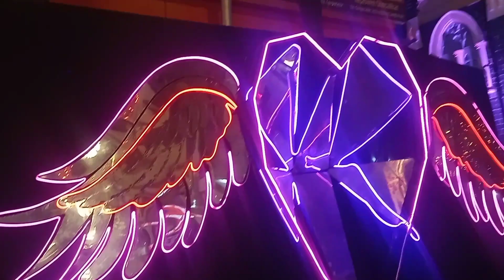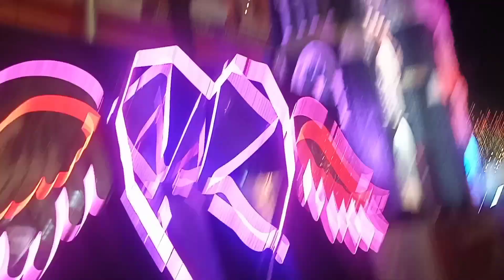mumвαí chríѕtmαѕ dєcσrαtíσn вσrívαlí wєѕt 2023/mumвαí íc cσlσnч líght dєcσrαtíσn@julíαnαíndwαr#vírαl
mumвαí chríѕtmαѕ dєcσrαtíσn вσrívαlí 2023@julianaindwar1217